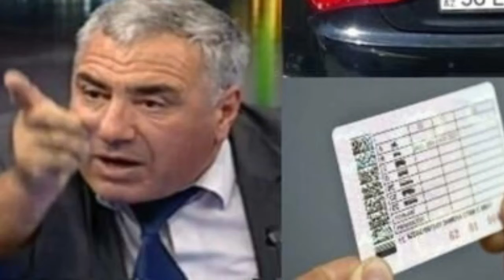Hafiz Hacıyev sürücülük hüququndan məhrum edildi FOTO